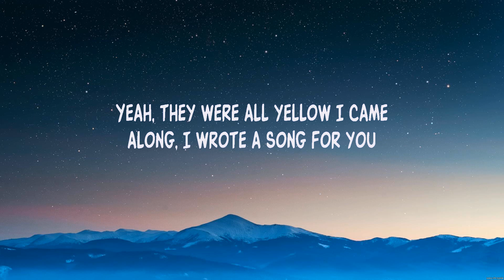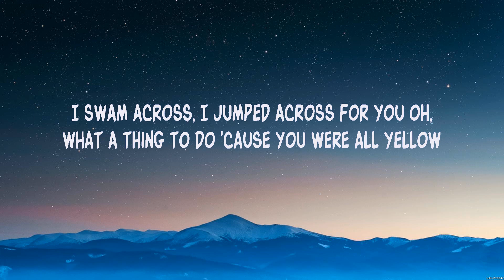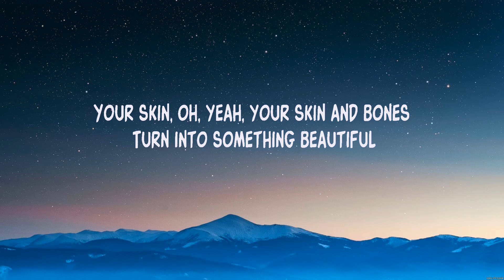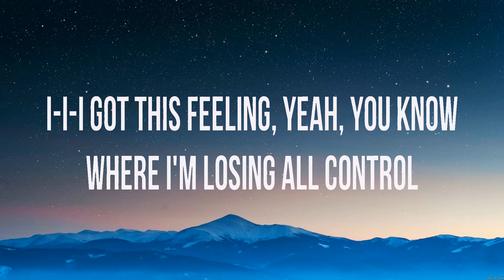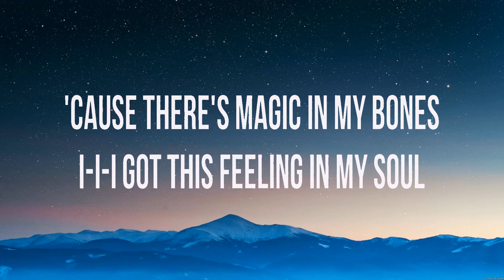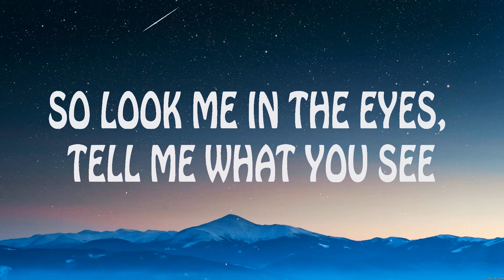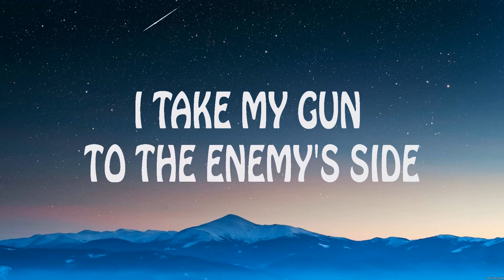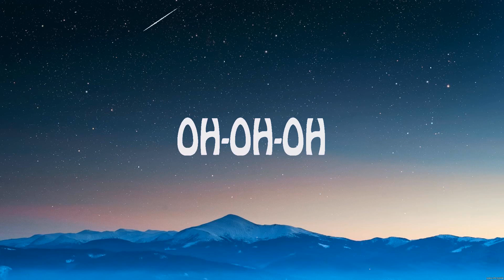Coldplay - Yellow (Lyrics) Imagine Dragons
1. Coldplay - Yellow
2. Imagine Dragons - Bones
3. Imagine Dragons - Bad Liar